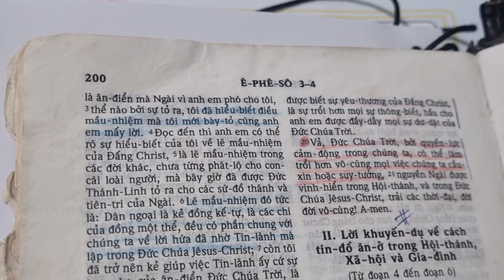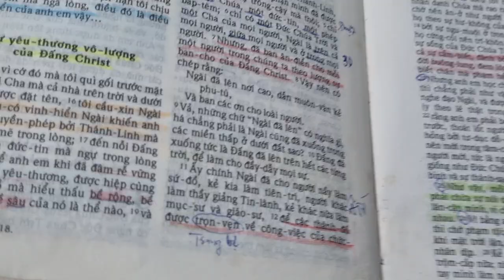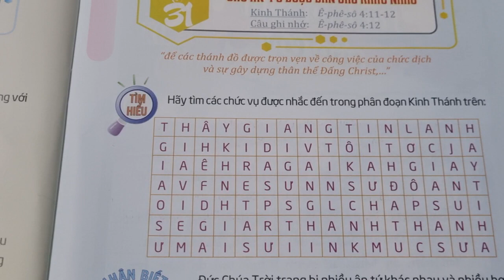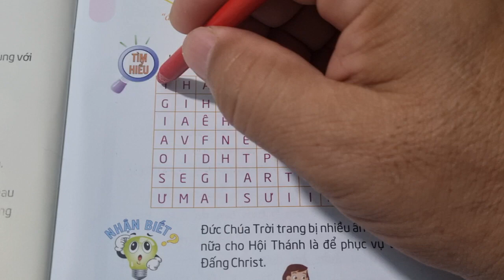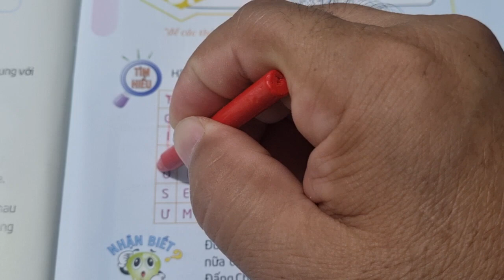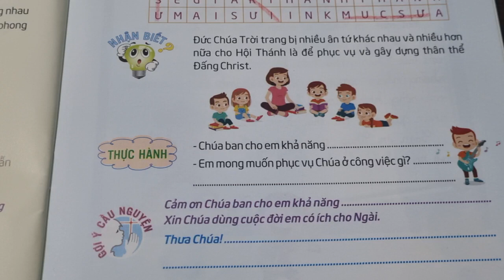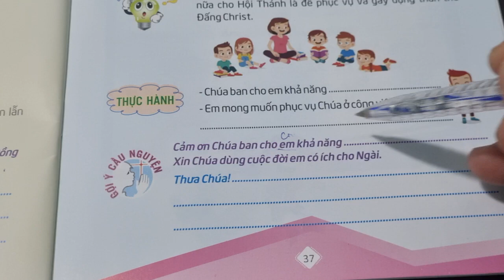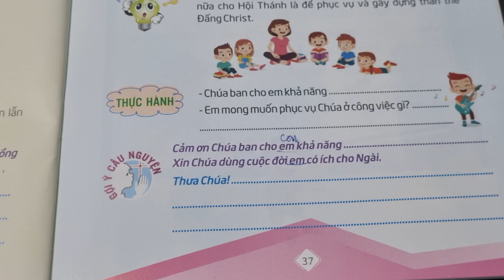Ngày 31 CÁC ÂN TỨ ĐƯỢC BAN CHO KHÁC NHAU 👍 Thế giới mới tuổi thơ 101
thieunhithongsang loichuahangngaychothieunhi thegioimoituoitho 101, ngày 31 Các ân tứ được ban cho khác nhau